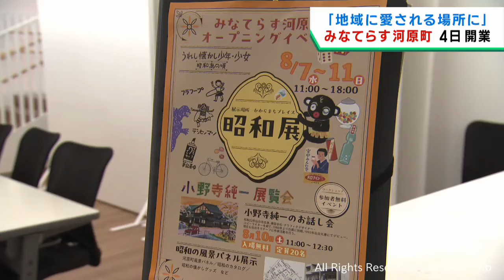地域に新たなにぎわいを 仙台・若林区河原町商店街に複合ビル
地域に新たなにぎわいを生み出そうと、仙台市若林区の河原町商店街に新たな複合ビルが４日にオープンします。